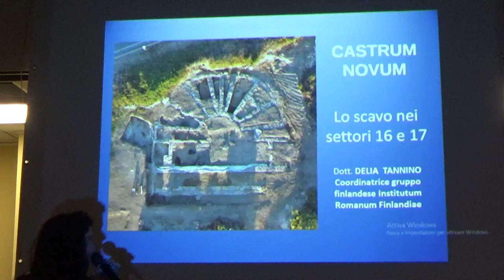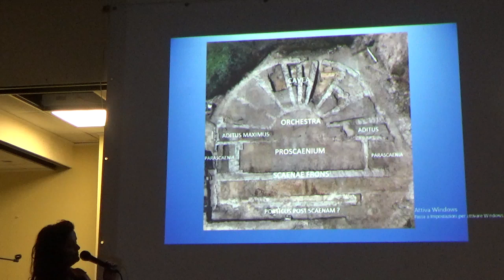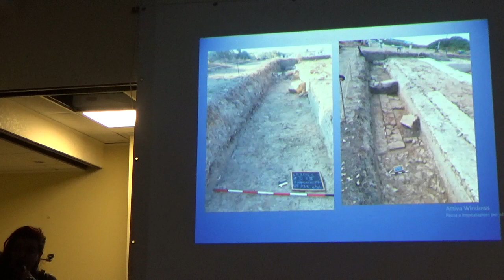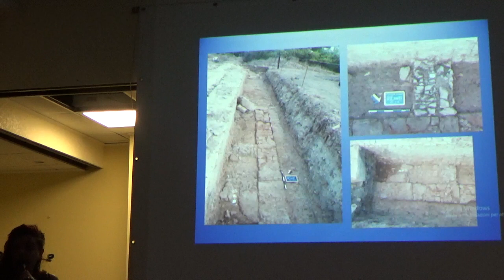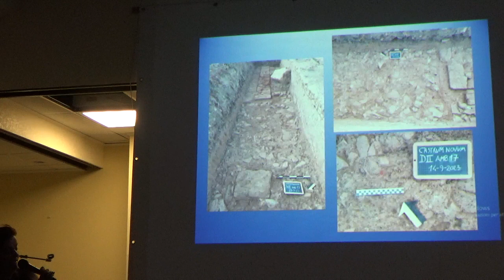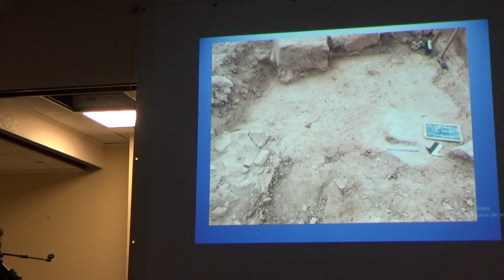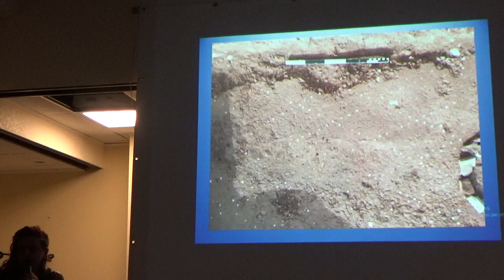Castrum Novum: Delia Tannino - Lo scavo nei Settori 16 e 17 (relazione campagna di scavi 2023)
Relazione dell’archeologa Delia Tannino sugli scavi effettuati durante la campagna 2023 a Castrum Novum dal gruppo di studenti dell’Institutum Romanum Finlandiae.
00:00:00 Presentazione di Flavio Enei (Direttore del Polo Museale Civico di Santa Marinella e Direttore degli Scavi);
00:00:23 Delia Tannino.
La registarazione video è stata effettuata nell’ambito della conferenza “Castrum Novum: relazione campagna di scavi 2023” tenutasi venerdì 29 settembre 2023 presso il Comune di Santa Marinella (RM) alle ore 18,30, nell’ambito del ciclo di conferenze scientifico-divulgative “Cose, Uomini e Paesaggi del Mondo Antico” (XXII edizione), organizzate dal Polo Museale Civico di Santa Marinella, Museo del Mare e della Navigazione Antica con il Gruppo Archeologico del Territorio Cerite – ODV, in collaborazione con il Comune di Santa Marinella.